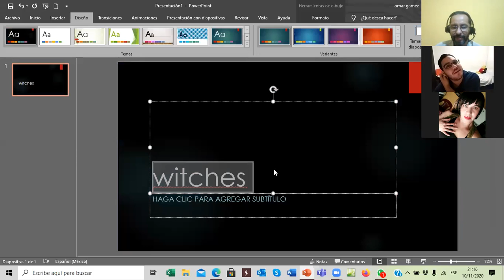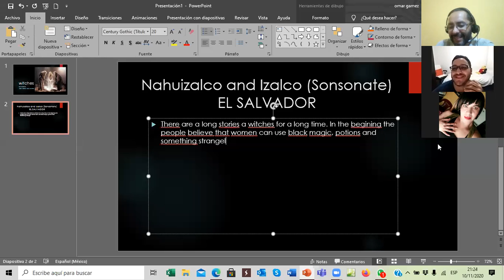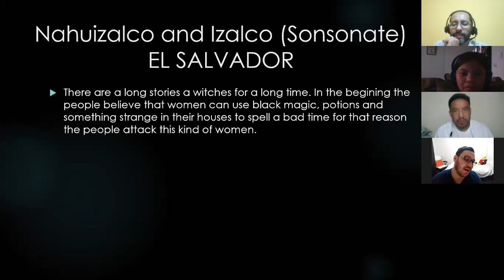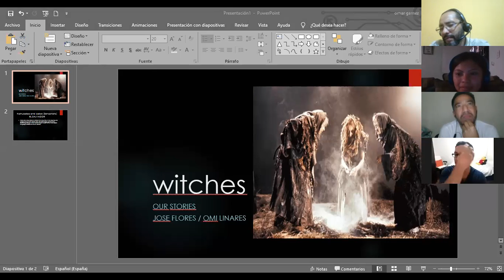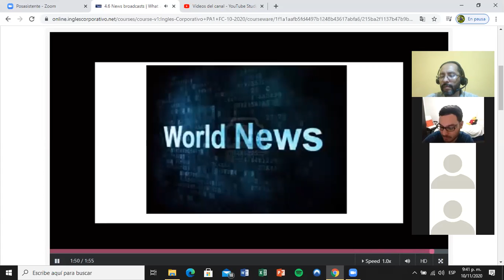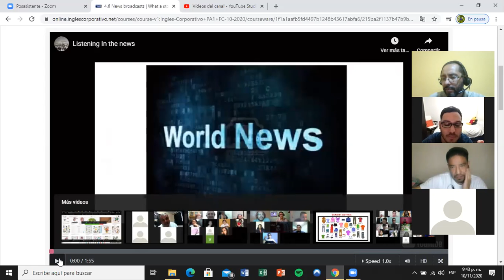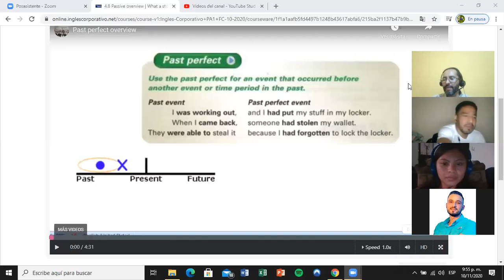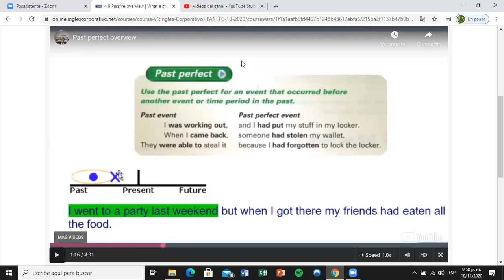Ingles Corporativo- Day 10 Past tenses